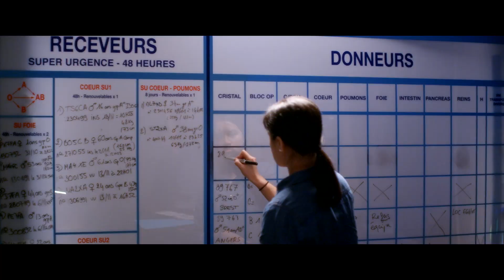HEAL THE LIVING by Katell Quillévéré - TRAILER